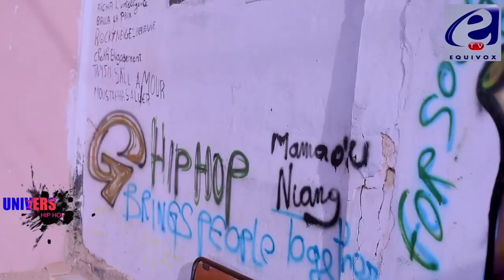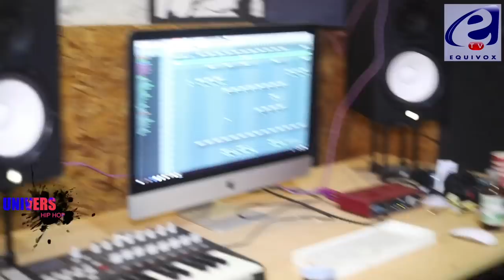ISS 814 BEAT: FOU MALADE EST UN PÈRE SPIRITUEL, COMME MAO ZEDONG...